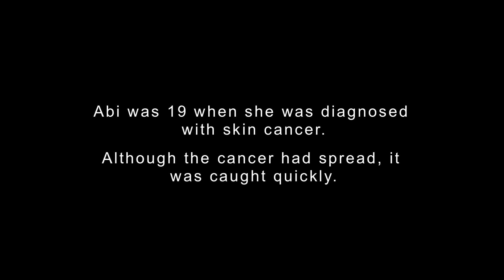Skin Cancer Testimonial.mov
A testimonial about skin cancer. Created by Carrie Adams, Jo Avison and Joe Plant. Music By Rick Clarke from: Music4YourVids.co.uk